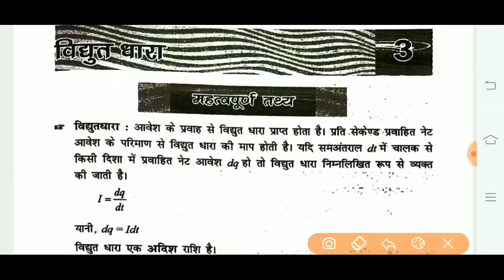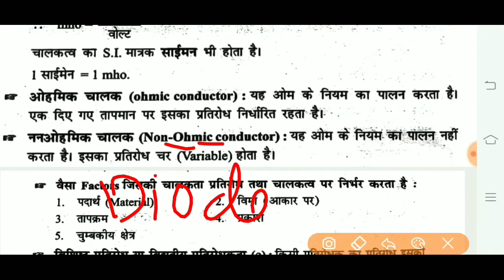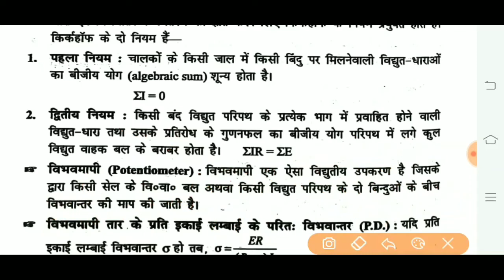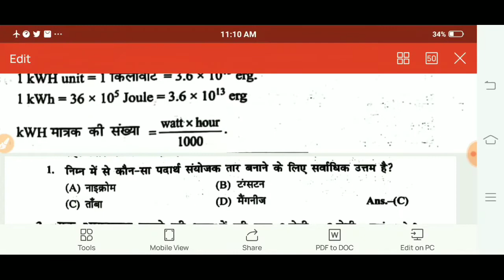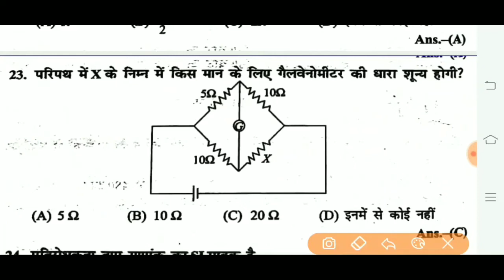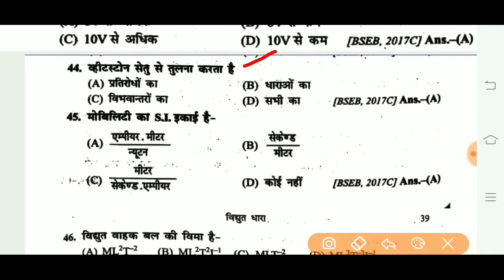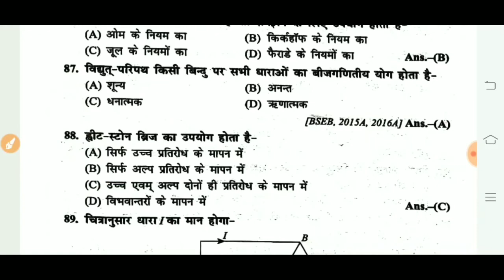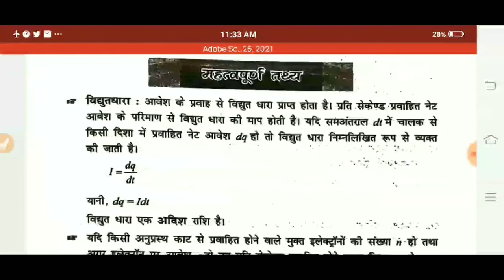clash 12 chapter 3 current electricity || physics current electricity NEET BSC NURSING PARAMEDICAL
विद्युत धारा
{ आवेश के प्रवाह की दर को विधुत धारा कहते है }

विद्युत आवेश के गति या प्रवाह में होने पर उसे विद्युत धारा (इलेक्ट्रिक करेण्ट) कहते हैं। मात्रात्मक रूप से, आवेश के प्रवाह की दर को विद्युत धारा कहते हैं। इसका SI मात्रक एम्पीयर है। एक कूलांम प्रति सेकेण्ड की दर से प्रवाहित विद्युत आवेश को एक एम्पीयर धारा कहेंगे।

🏕🌋🏖🏖🏛🏜OnePlus Bullets Wireless Z Bass Edition (Reverb Red)

entrance exams
NEET/AIIMS/ZIPMER
2021batch

विद्युत-धारा